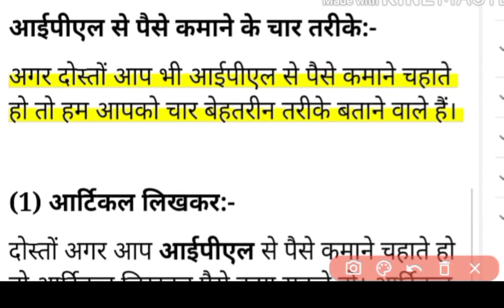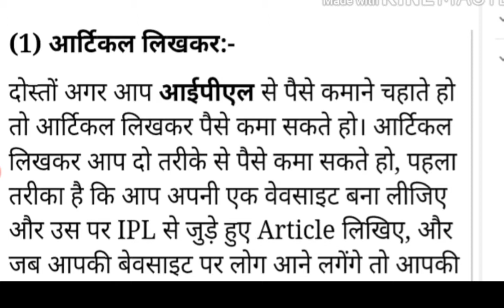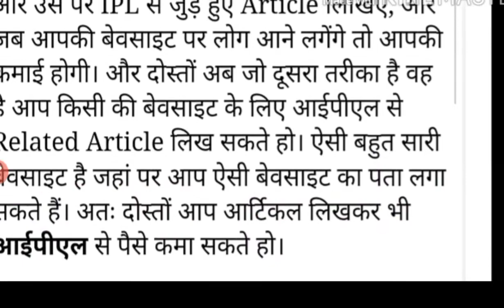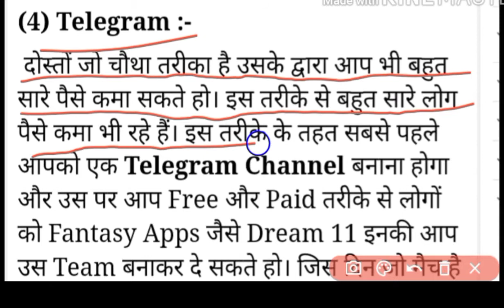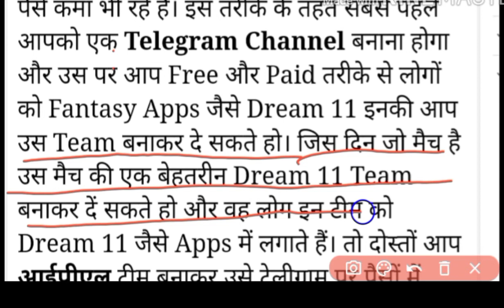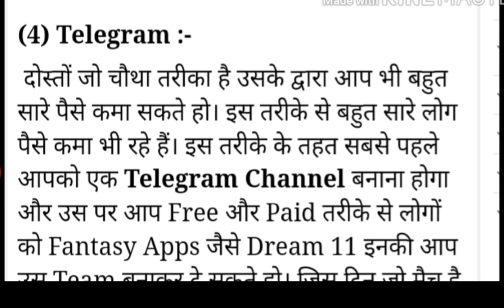IPL Se Paise Kaise Kamaye | How To Earn Money From IPL | IPL Se Paise Kaise Kamate hai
Hello Dosto Aaj ki es Video Mai Bataya hai Ki Aap IPL Se Paise Kaise Kamate hai Dosto Hamne Apko IPL Se Paise Kmane ke Best Method Bataye hai. Dosto Aap in Step ko Follow Karke IPL Se Earning Kar Sakte Hai.